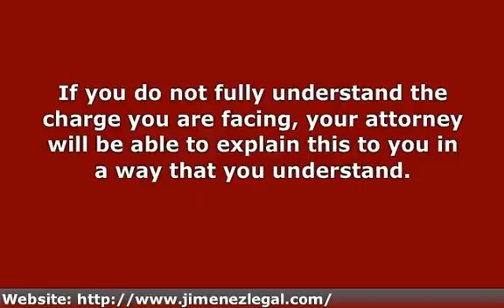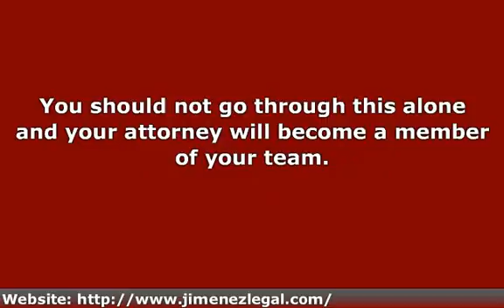113275-antoniojiminez11311.avi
If you have been charged with a crime like petty theft a petty theft defense attorney is the person you will use to help you through this type of charge. A theft attorney will know the difference between all of the petty theft charges.